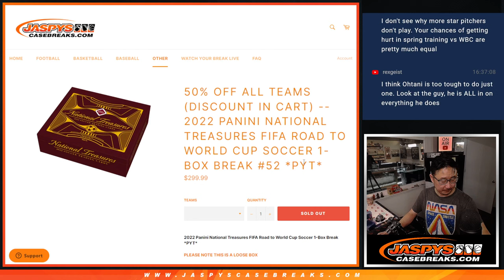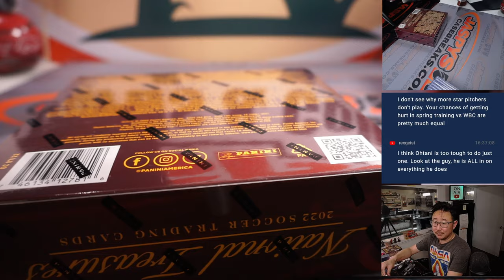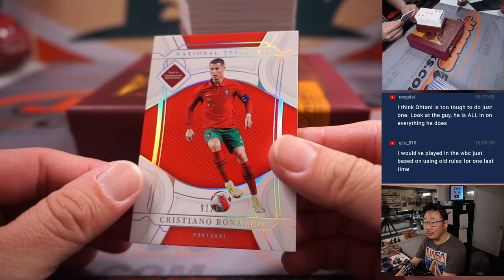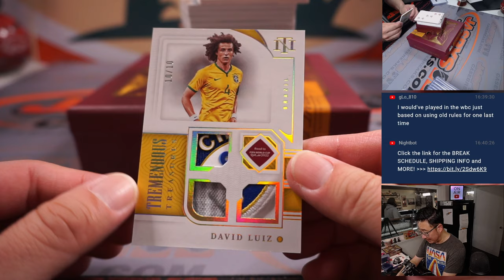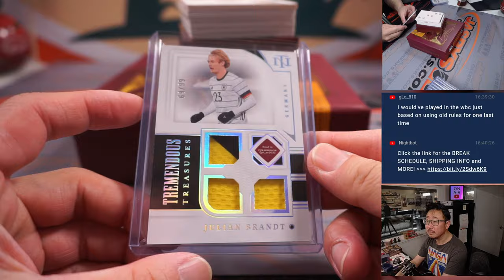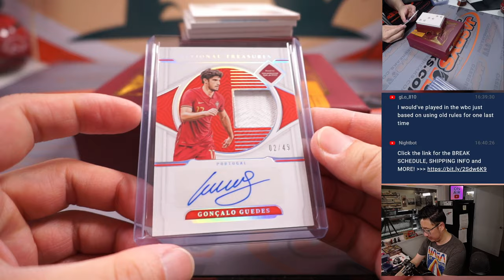Tu, 03.21.23 -- 2022 PANINI NATIONAL TREASURES FIFA ROAD TO WORLD CUP SOCCER 1-BOX BREAK #52 *PYT*